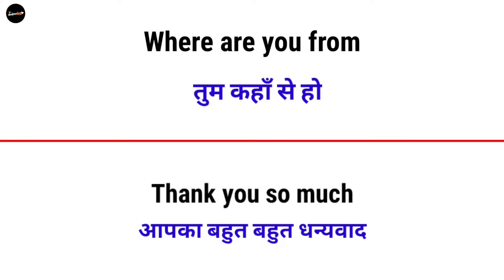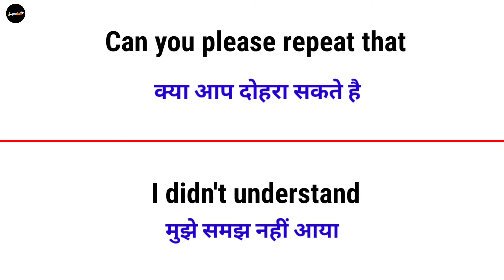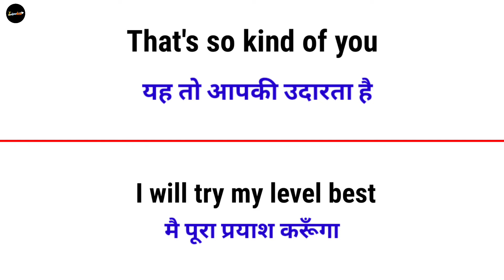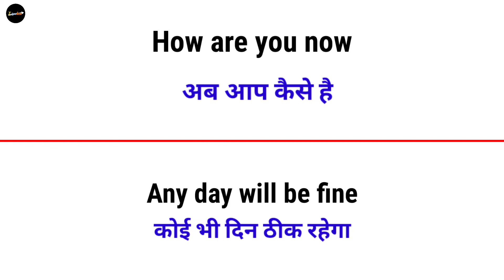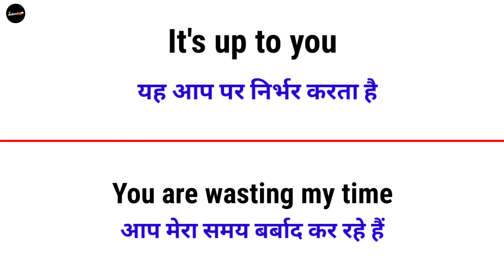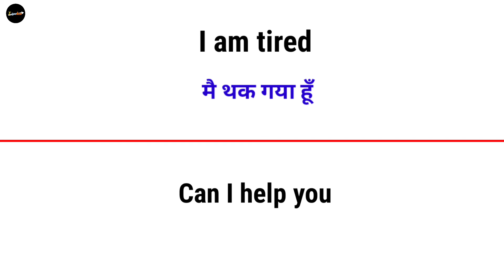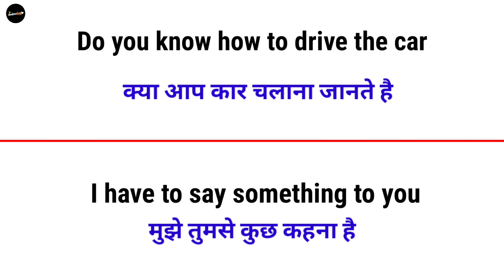रोज बोले जाने वाले English Sentence | Daily use English sentence | roj bole jane wale vaky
About Video :-

Hello Guys इस video मे आप रोज बोले जाने वाले 50 ऐसे वाक्य सीखेंगे जो हम अक्सर अपने Daily life मे use करते है तो एक बार video को पूरा जरूर देखे।